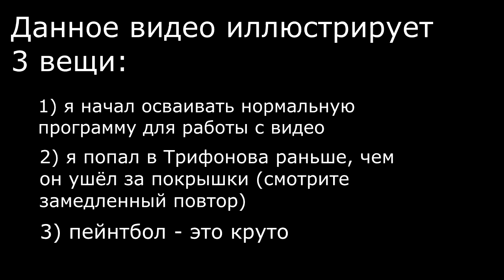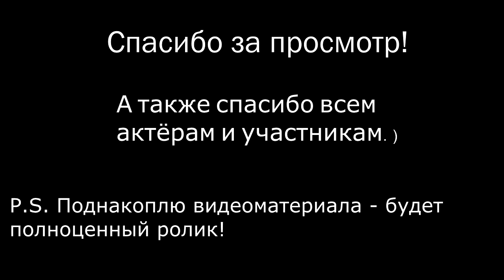Пейнтбольные выходные - первая склейка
Из двух дней и трёх позиций камеры смонтировал такую вещь, первый раз в новой проге. )